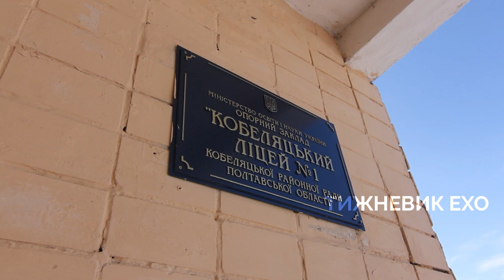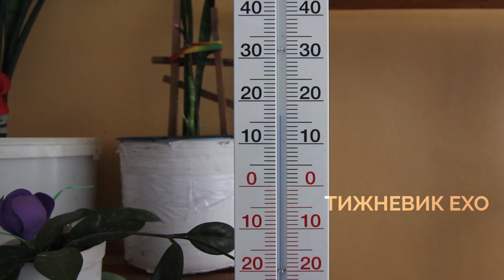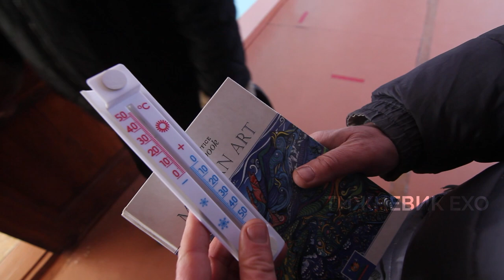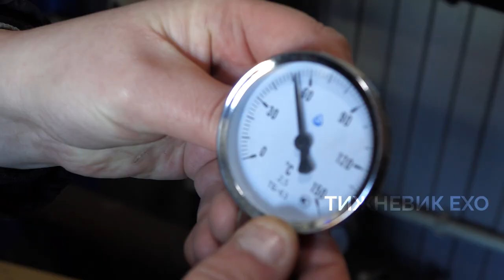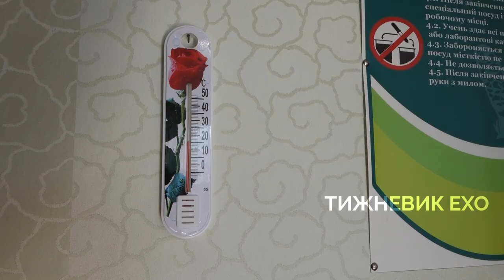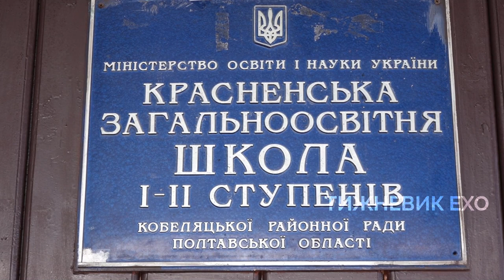Тепло в школах, або Чи стануть діти заручниками дорослих ігор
У понеділок по Кобеляках почала поширюватися інформація про те, що в міських навчальних закладах температурний режим не відповідає санітарним нормам. Нібито, у приміщеннях, де навчаються діти, температура опустилася до чотирьох градусів за Цельсієм.

Потрібно нагадати, що вперше інформація про те, що в міських навчальних закладах холодно, була озвучена 9 лютого. Причому, можна говорити, що озвучена на офіційному рівні.